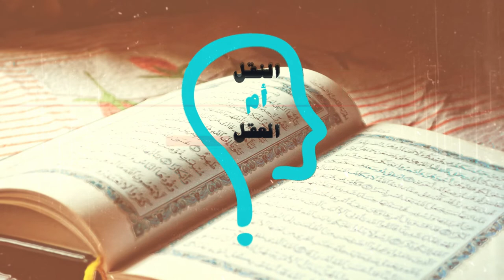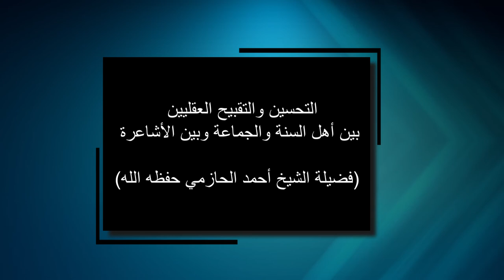برنامج النقل أم العقل - الحلقة 86 - الشرك يساوي التوحيد عند ابن حجر